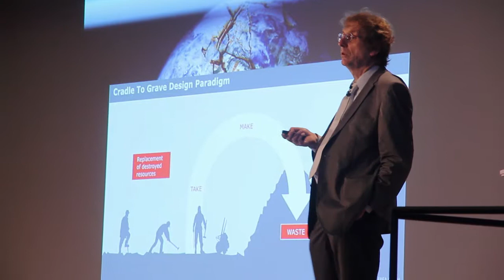Dr Michael Braungart - Transparency Fundamental for Modern Business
Professor Dr Michael Braungart (CEO, EPEA Internationale Umweltforschung GmbH) describes the relationship between sustainability and business, in particular focusing on how to develop useful strategies and make real beneficial innovation.